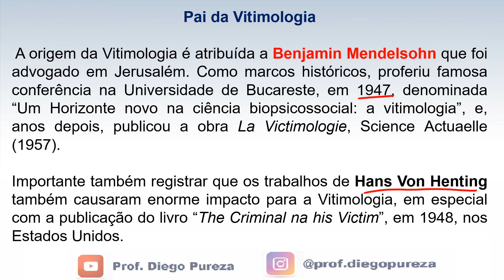PCSP: Quem foi o pai da vitimologia?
Série de vídeos com perguntas e respostas realizadas nas arguições da fase oral do concurso da PC/SP para os cargos de Escrivão e Investigador realizadas em 2019 (editais de 2018). A ideia é antecipar os temas prováveis para os próximos concursos.

E-book Gratuito - 3 Passos passos fundamentais para ser aprovado em concurso público

Vamos juntos!!!